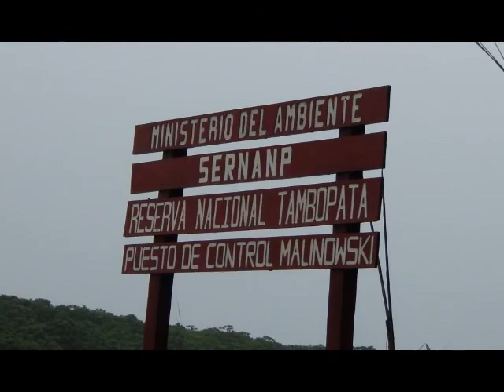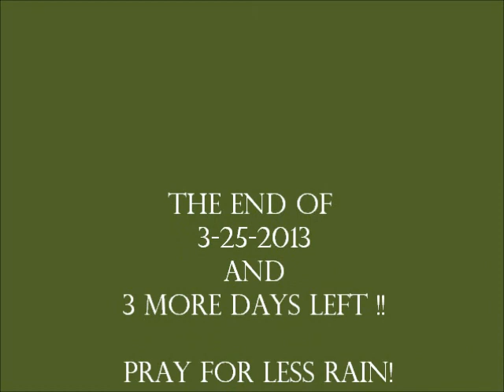Peru - Tambopata Reseach Center 3-25-2013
Travel to Tambopata Reseach center on Tabbopata River , Peru Trip is through Rainforest Expiditions